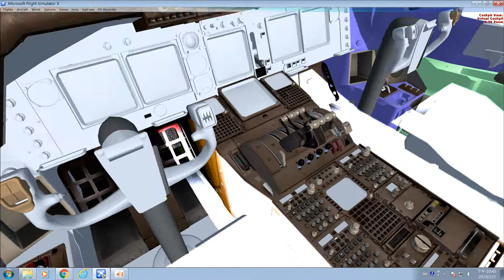Can we land a plane on the Golden Gate Bridge??(PMDG 747、FSX)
Game software：FSX
Used plugin：PMDG 747、ORBX Global Base、REX 4 soft cloud

The Golden Gate Bridge is a landmark in San Francisco, USA. It spans the Golden Gate Strait connecting the San Francisco Bay and the Pacific Ocean, connecting the northern end of San Francisco to the south end and Marin County of California to the north end. The bridge span of the Golden Gate Bridge is 1280.2 meters long. It was once the largest suspension bridge in the world with a width of 27.5 meters. There are 6 lanes in both directions, the bridge is brownish red, and the Golden Gate Bridge has the fourth tallest tower in the world. Up to 227.4 meters, the total length of the whole bridge is 2737.4 meters.